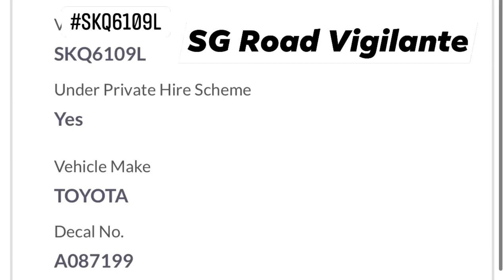3may2022 tuas checkpoint phv SKQ6109L toyota wish littering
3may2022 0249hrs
tuas checkpoint
phv SKQ6109L toyota wish
littering